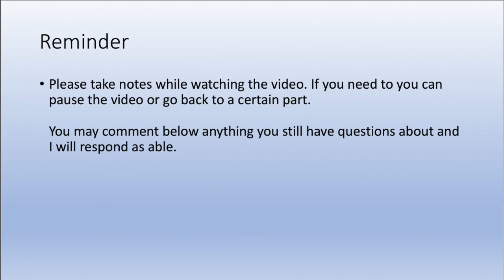Chapter 24 Video Lecture Ep 7